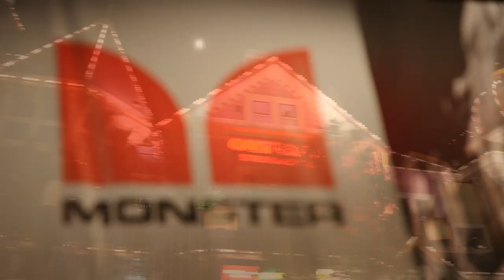Monster CES 2013 | Press Conference - Sheila E.